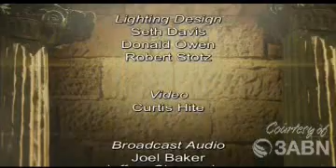Coming Economic Control - James Rafferty (4/5)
3ABN's Anchors of Truth Video Series: "Prophetic Insights into Current Events"